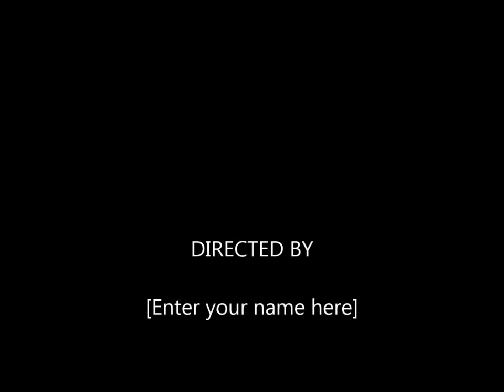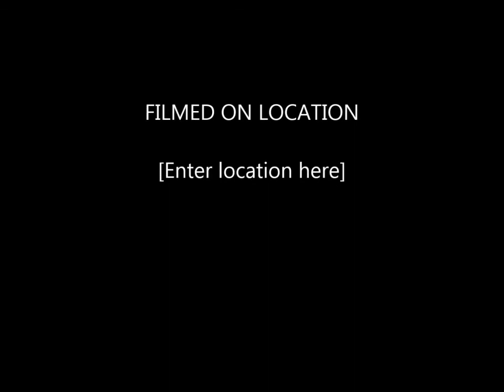Kevilyo music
More songs on the way